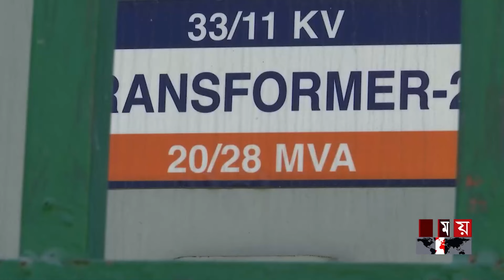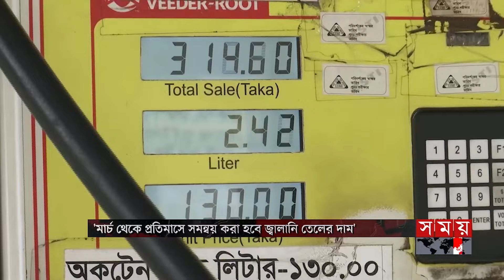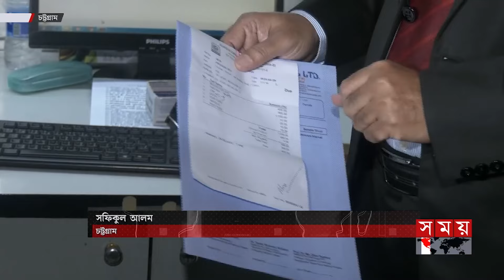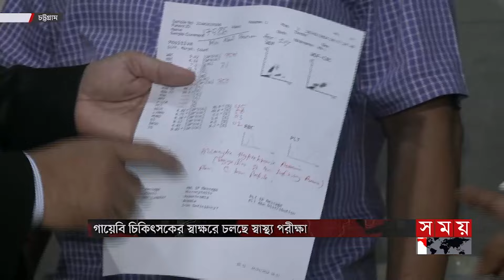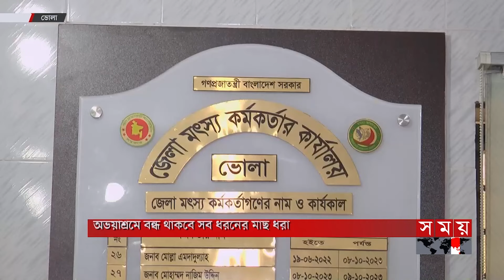বাংলার সময় | সন্ধ্যা ৬টা | ২৯ ফেব্রুয়ারি ২০২৪ | Somoy TV Bulletin 6pm| Latest Bangladeshi News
১. বাজারে নাভিশ্বাসের মধ্যেই জনগণের কাঁধে বাড়তি বোঝা। মার্চ নয়, বিদ্যুতের সাড়ে ৮ শতাংশ বাড়তি দাম কার্যকর ফেব্রুয়ারিতেই। প্রতিমাসে সমন্বয় হবে জ্বালানি তেলও।

২.রুটিন করে মাসে মাসে বাড়ে ওষুধের দাম। ভারতের চেয়ে ৩-৪ গুন বেশি হলেও শিল্প সমিতির দাবি, বিশ্ববাজারের চেয়ে কম ৩০ শতাংশ। এখনই বাড়বে না, জানালেন মন্ত্রী।

৩. রাজনীতির নামে আইন নিজের হাতে তুলে নেয়া ঠেকাতে পুলিশকে সর্বোচ্চ ভূমিকা পালনের নির্দেশ প্রধানমন্ত্রীর। বাহিনীকে আরও প্রযুক্তিজ্ঞান সম্পন্ন হওয়ার তাগিদ।

৪.ফুটপাত দখলমুক্ত করতে গিয়ে বাধার মুখে ভ্রাম্যমাণ আদালত। রংপুরে ৩ ঘণ্টার আল্টিমেটামে সরলেন ব্যবসায়ীরা। হকারমুক্ত রাস্তার দাবিতে চট্টগ্রামে মানববন্ধন।

৫. বিপিএল ফাইনালের টিকিট নিতে মিরপুরে উপচে পড়া ভিড়। আহসান মঞ্জিলে ট্রফি নিয়ে ফটোশ্যুট। ছিলেন না কুমিল্লা-বরিশাল কোনো দলেরই অধিনায়ক। ফাইনাল খেলতে ফিট মোস্তাফিজ

Somoy TV: t.ly/Se1z
Somoy TV Bulletin: t.ly/iqIq
Somoy Entertainment: t.ly/3dWC
Somoy Sports: t.ly/iASp
SOMOY TV ISLAMIC: t.ly/zU6a

Somoynews.tv: t.ly/Y7ab
খেলার সময়: t.ly/xJ5H
সময়ের গল্প: t.ly/EW3M
এ সময়ের বাণিজ্য : t.ly/m3ir

Groups:
Somoy TV (Official)✅: t.ly/ajiO
Somoy Entertainment✅: t.ly/8CLh
Somoy Business✅: t.ly/4xaJ